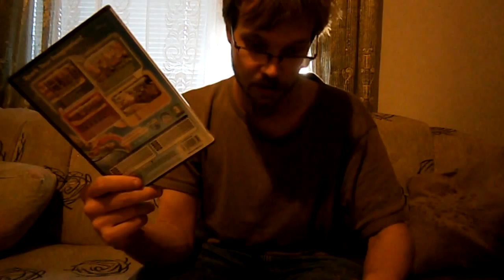Neli-sedän Posti nurkka - osa 2 - lisää postia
Lisää kirjeitä... ongelmia netin kaa

Mihin laittaa kirjeitä:
Mikko Kankaanpää
Miettimäentie 7
86300 Oulainen